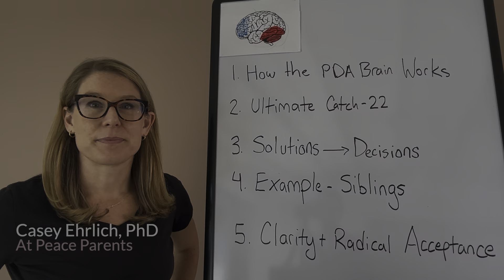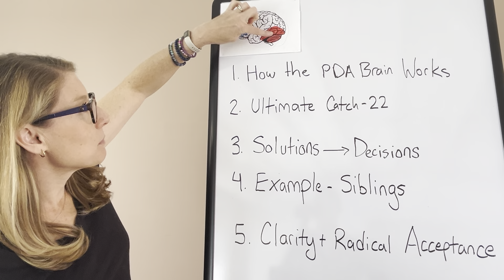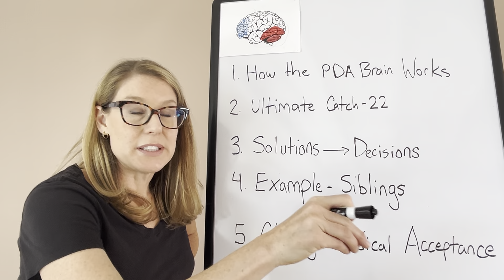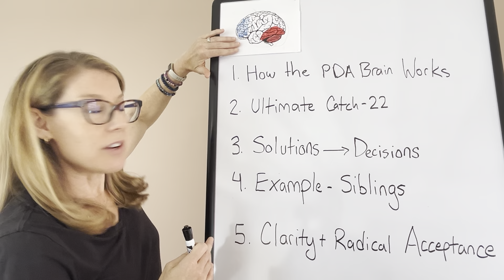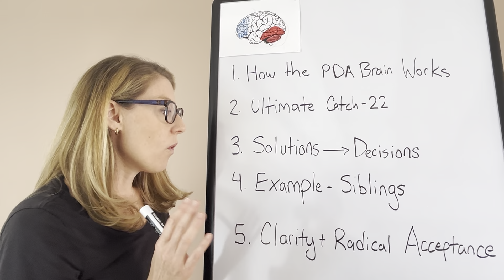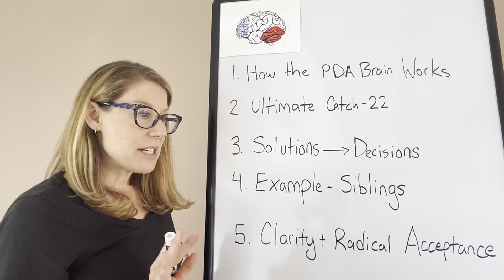From Searching for Solutions to Making Decisions to Parent your PDA Child or Teen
Have you lowered demands with your PDA child or teen, but still feel totally stuck?

Hi, I'm Casey and I have worked with 100s of parents of PDA children and teens to help them get unstuck, stabilize their families, and find peace on this unique parenting journey.

In this video I walk you through how to move from seeking solutions in places where we don't actually have control, to making decisions that will actually move your family forward.

I'm committed to providing free resources like this, as I know they are exactly what I needed as a confused and isolated mom 5 years ago.

At the same time, the truth is that the most effective way to change your behavior - so you can change the trajectory of your PDA child or teen's life - is to join our live Paradigm Shift Program. You join a group of like-minded parents and get a chance to practice and refine the skills that will lay the foundation for making progress.

Here's a link to where you can learn more and add yourself to the waitlist for early access to the next enrollment period: